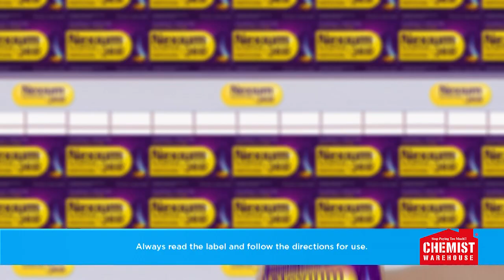Healthy Break Nexium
Get into Chemist Warehouse today where you'll find Nexium today!